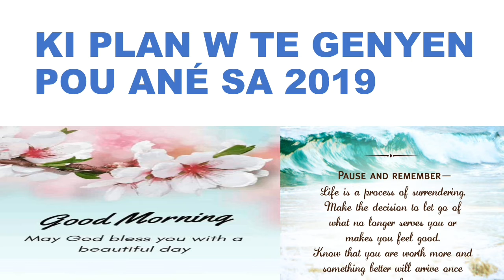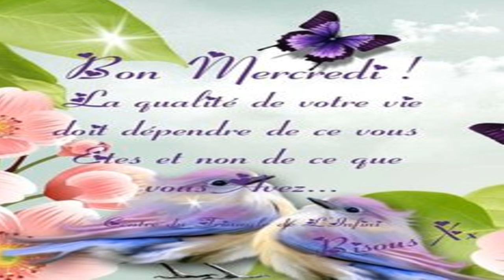KI PLAN W TE GENYEN POU 2019